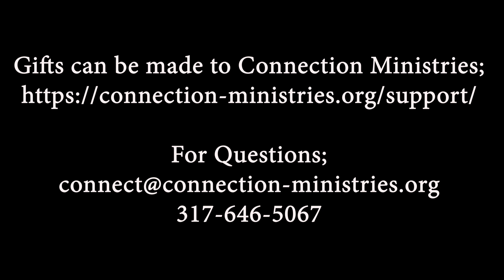2024 Large Group Day 2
This episode offers Biblical insights for preparing the Large Group Bible Lesson for Day 2. This video is intended for the teachers leading the large group lessons at the 2024 Summer Friendship Gatherings.